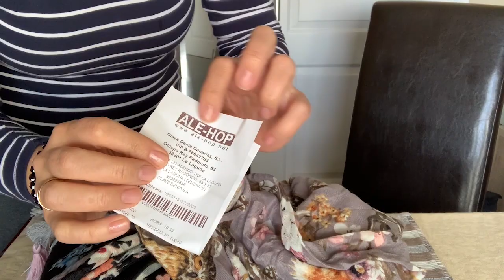ALE HOPE ...حليوة كيتونية دلكوك مع بعض مشتريات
c keto diet, keto coupe faim,keto cookies